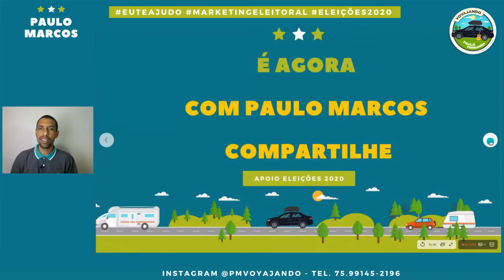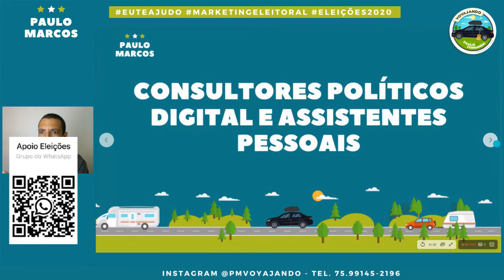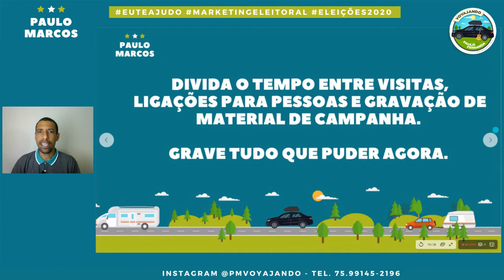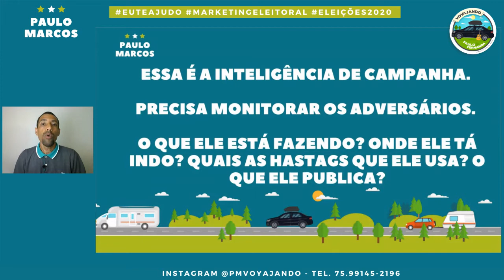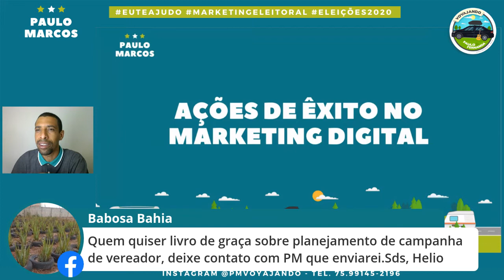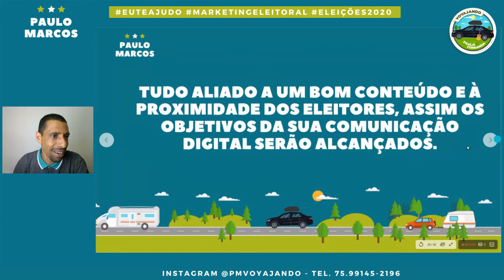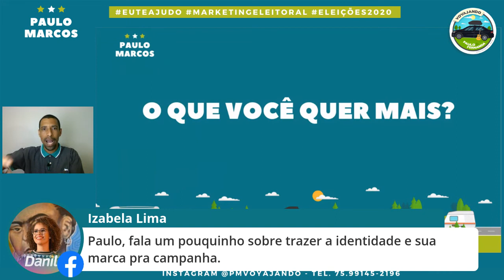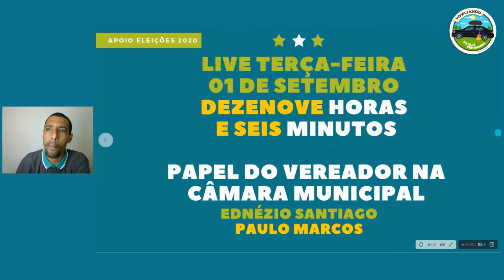Paulo Marcos faz entrega grátis para sua campanha eleitoral